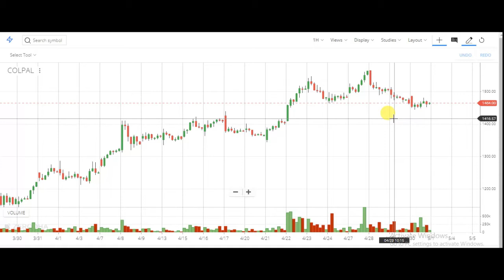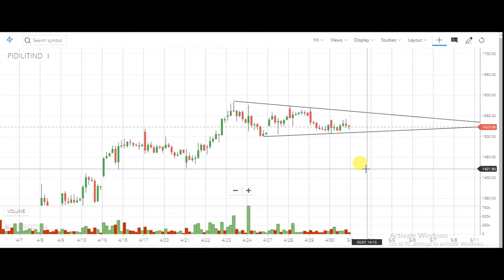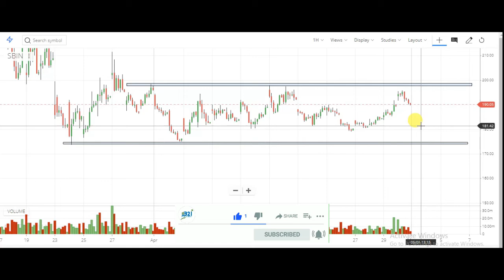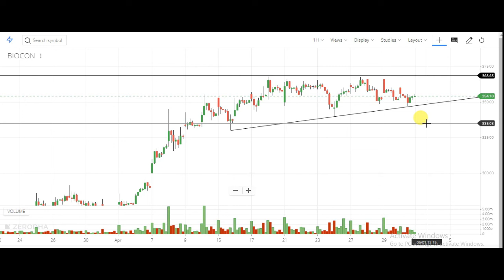Best swing trading stocks for next week | good positional trading stocks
swing trading watch list for next week | next week watch list | good stock for swing trading

Swing trading
चार्ट एनालिसिस
Swing trading stock
चार्ट एनालिसिस
निफ़्टी चार्ट